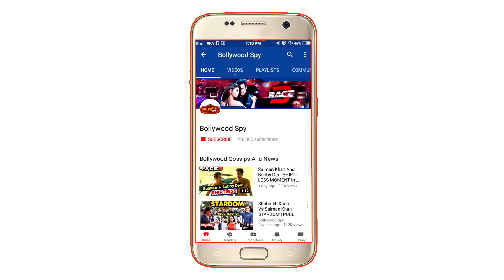Katrina Kaif का Item Song | Thugs Of Hindostan | Aamir Khan | Amitabh Bachchan